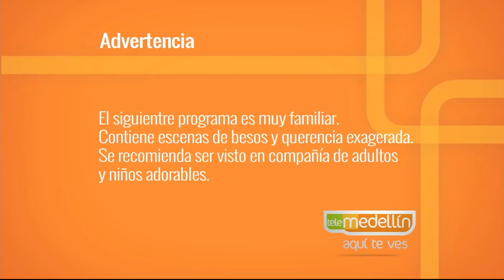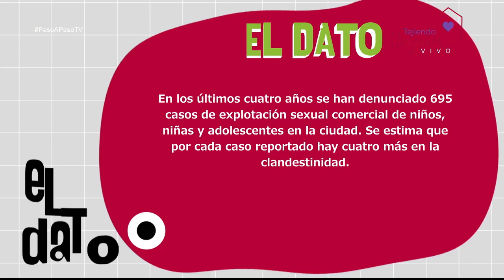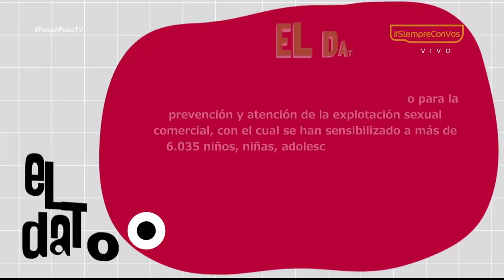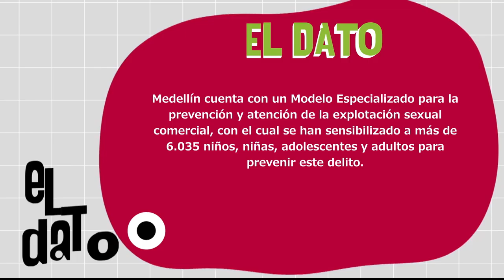Prevención explotación sexual y comercial de niños y adolescentes[Paso a Paso TV] Telemedellín